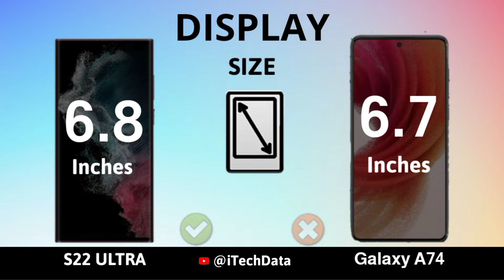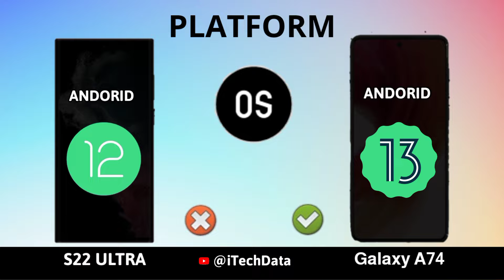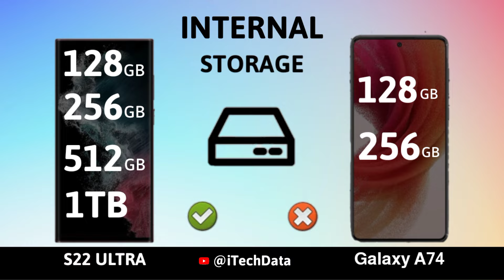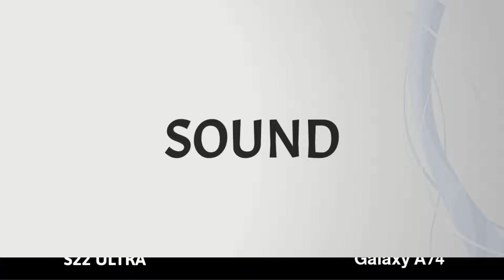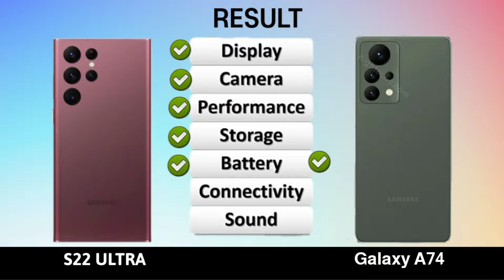Samsung Galaxy S22 Ultra Vs Samsung Galaxy A74 5G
Samsung Galaxy S22 Ultra Vs Samsung Galaxy A74 5G || Slideshow spec comparison || Prices and Review.

Please Put a Comment 💬 about this Vedio.

Content Cover :
samsung galaxy a74 5g pro
samsung galaxy a74 5g price in saudi arabia
samsung galaxy a74 5g price in philippines
samsung galaxy s22 ultra vs huawei p50 pro vs iphone 13 pro
max